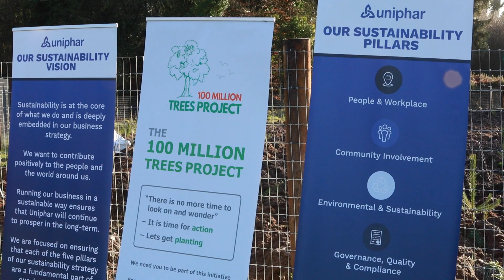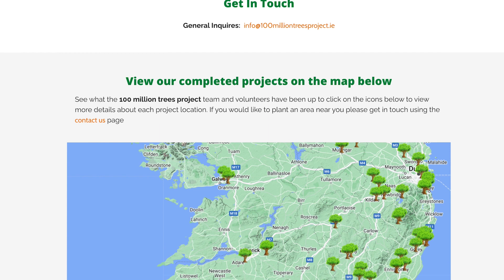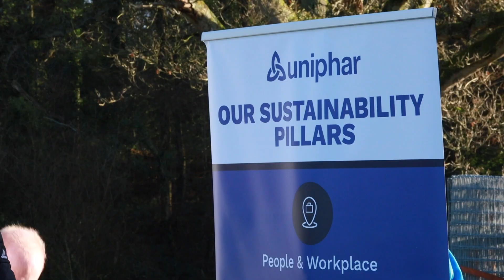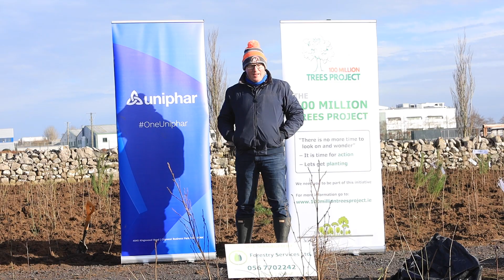100 Million Trees Project - Sponsored by Uniphar.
Thank you so much to Uniphar for sponsoring the 100 Million Trees Project.  Sponsors making dreams a reality.